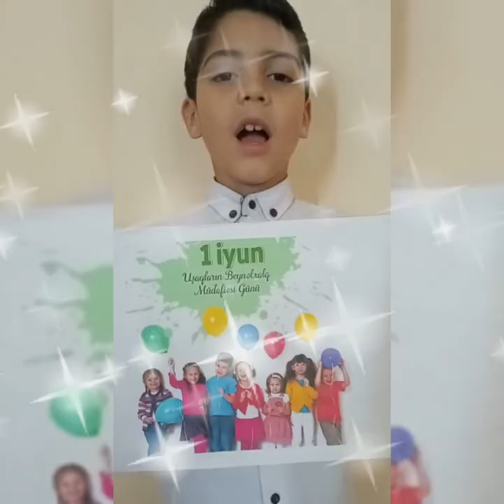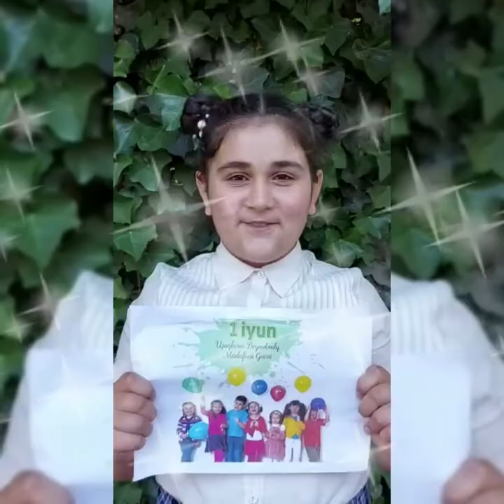1 iyun Uşaqların Beynəlxalq müdafiəsi Günü.Bayramınız mübarək, uşaqlar🤗🌹